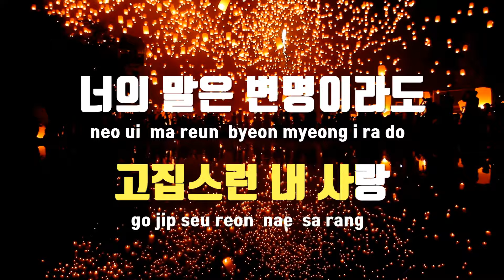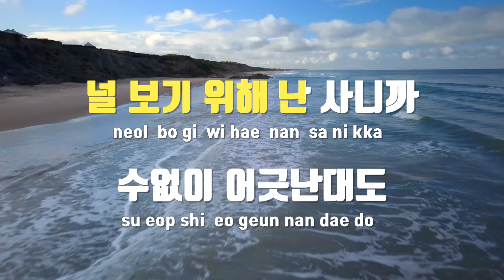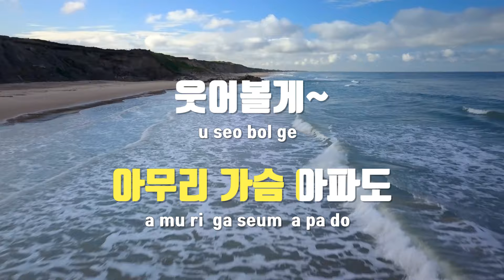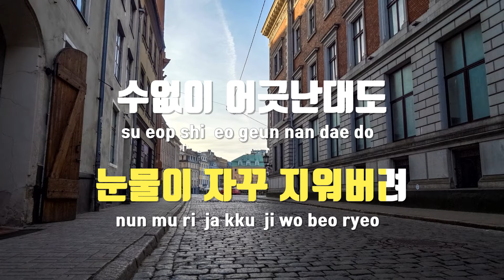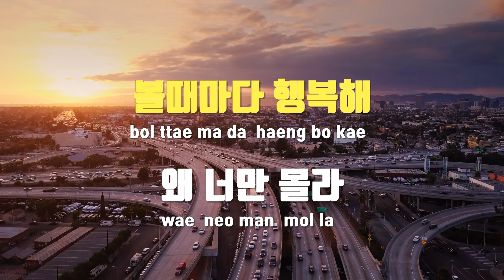[TJ노래방 / 여자키] 남자를몰라 - 버즈 / TJ Karaoke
남자를몰라  --  버즈